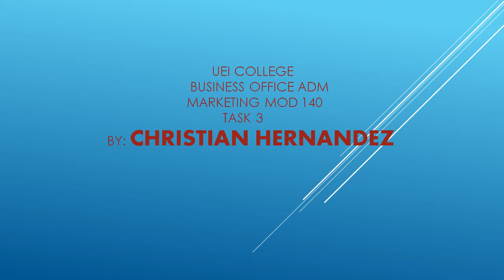Marketing MOD 140/mp4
Soccer warehouse is a great business for all the fans who we followed this great sport